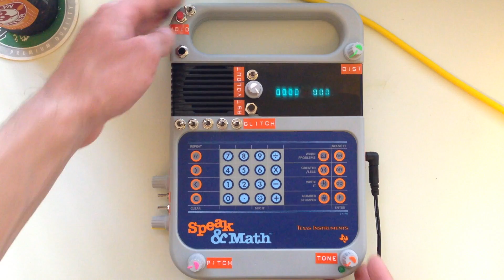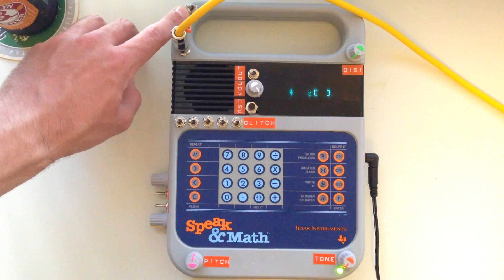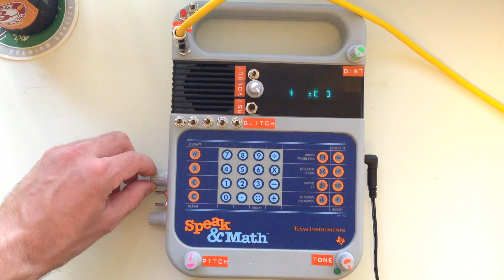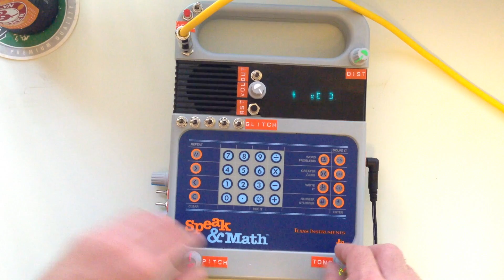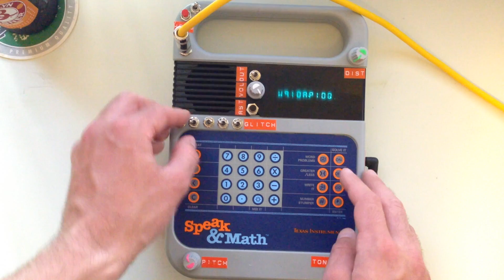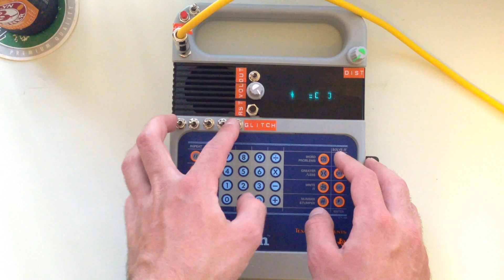Circuit Bent Speak and Math Demo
Mods:
-5 toggle glitch patches.
-2 toggle hold patches with hold button.
-Switchable 1/4 output that turns off speaker when cable inserted
-Volume pot.
-Output mute toggle.
-Pitch pot.
-VCO-like tone pot (volume of tone).
-LFO with square wave and timer cap ramp wave shapes, depth pot, and speed pot.  LFO modulates the pitch of the voice and the pitch of the VCO-like tone.
-LED that lights up with the voice.
-Distortion pot.
-Hard reset button.